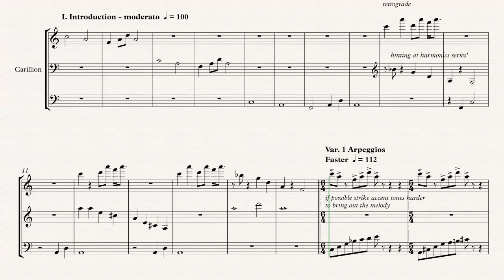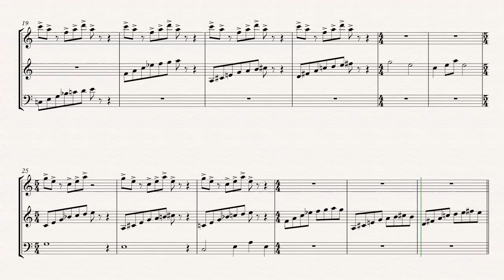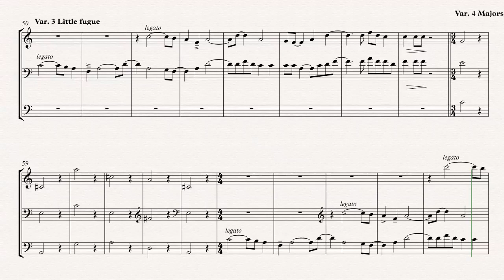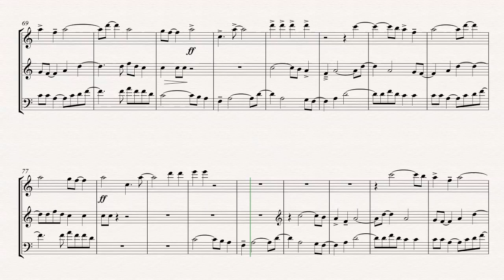Sphinx Variations for Carillon, OP. 227b by Richard Burdick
Translated titles:
Variaciones Sphinx para Carillon, OP. 227b por Richard Burdick

Sphinx-Variationen für Carillon, OP. 227b von Richard Burdick

Variations du Sphinx pour Carillon, OP. 227b de Richard Burdick

Carillon 的狮身人面像变奏曲，OP。 227b 理查德·伯迪克

Carillon 的獅身人面像變奏曲，OP。 227b 理查德·伯迪克

Sphinxvariaties voor beiaard, OP. 227b door Richard Burdick

Sfinge Variazioni per carillon, OP. 227b di Richard Burdick

カリヨンのためのスフィンクス変奏曲 OP.リチャード・バーディックによる

카리용을 위한 스핑크스 변주곡, OP. 227b 리처드 버딕

Сфинкс Вариации для карильона, ор. 227b Ричарда Бёрдика